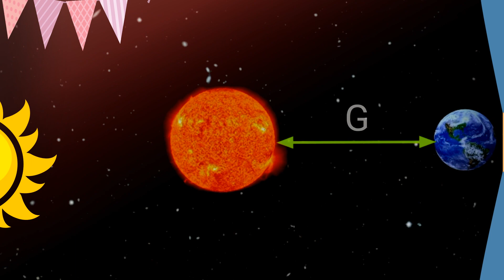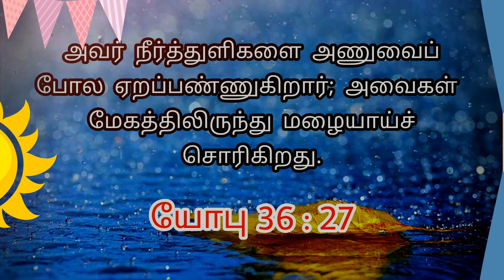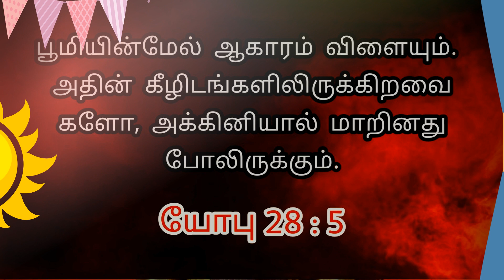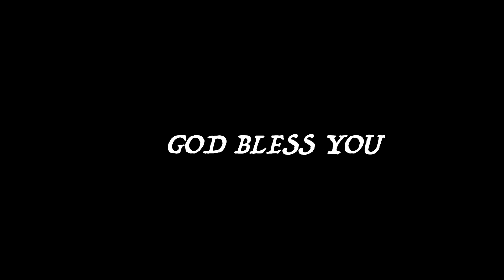THE SCIENCE IN BIBLE - BY SWATHI